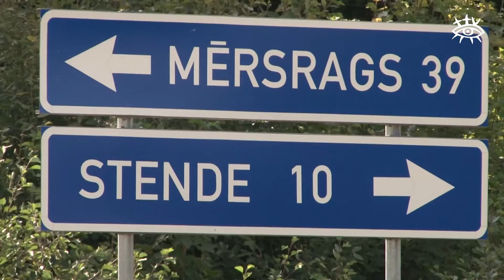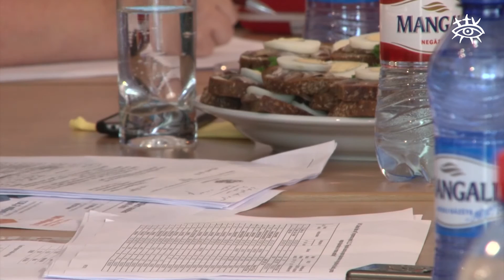Uzņēmēji iesaistīsies Mērsraga – Stendes ceļa attīstībā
9. septembrī Mērsraga ostā tikās uzņēmēji, VAS “Latvijas Valsts ceļi” pārstāvji, pārvalžu vadītāji un ostas pārvaldnieks, lai runātu par Mērsraga – Stendes ceļa attīstību